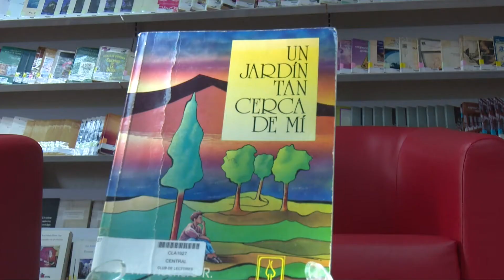Hoy, a las 17:00 horas, te esperamos en el programa en vivo Emergiendo desde Letras y Voces.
Hoy, a las 17:00 horas, te esperamos en el programa en vivo Emergiendo desde
Letras y Voces.